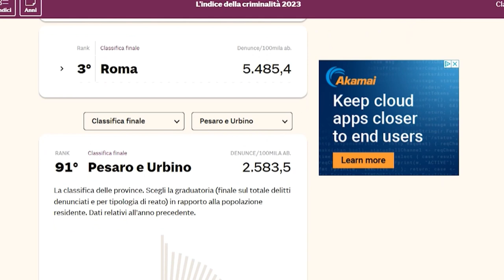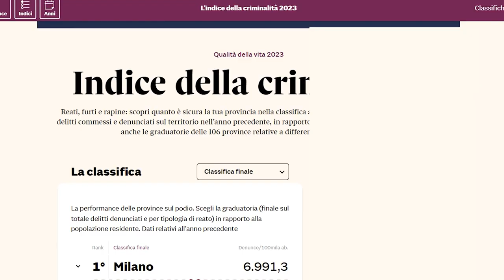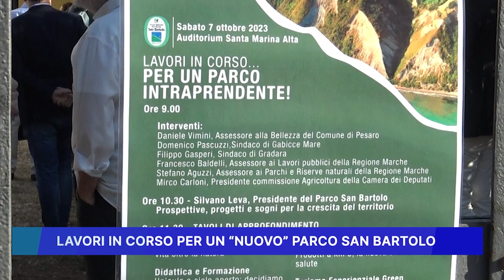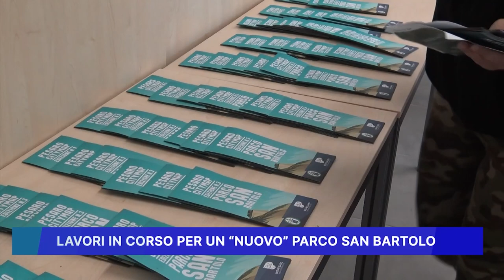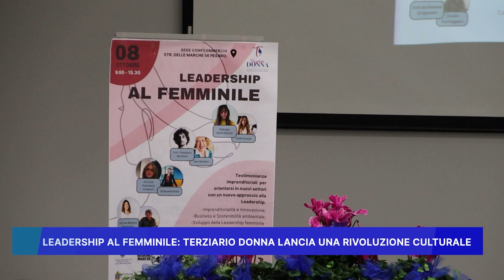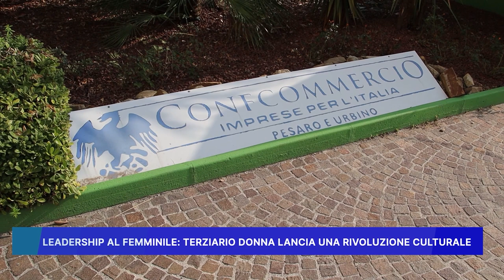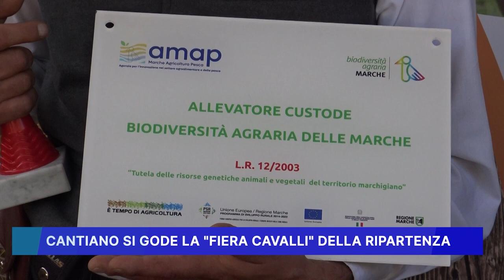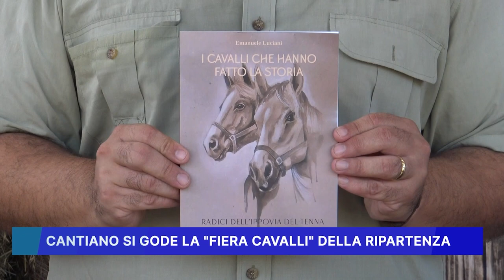ROSSINI NEWS 9 OTTOBRE 2023